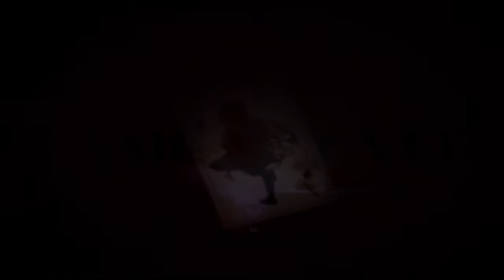[The Riddler] Pocket Mirror [Ep 3]